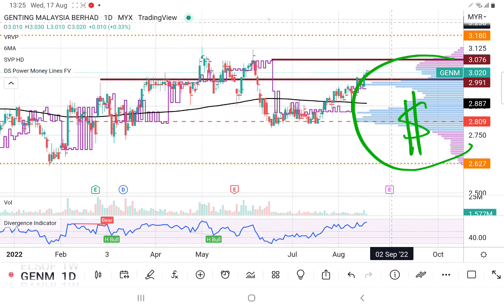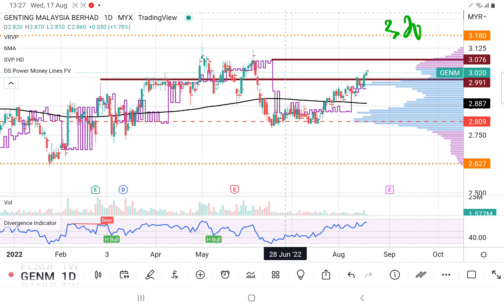GENTING MALAYSIA GENM 云顶大马 底部筹码雄厚是强支撑!会员问股福利. 也聊聊下个QR. 午时技术分析. 17082022.